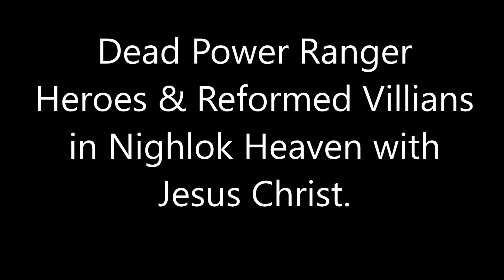Dead Power Ranger Heroes & Reformed Villians In Nighlock Heaven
I understand most of you Power Ranger fans are sad about some of the power ranger heroes & reformed villains dying especially Zordon but this video tell you there in Nighlock  heaven with the Galactic lord Redeemus.